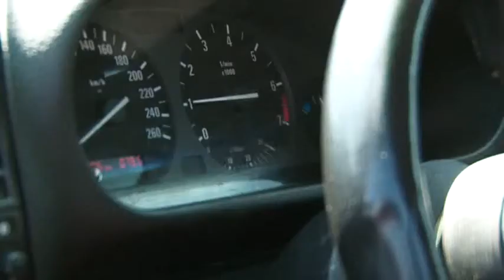Kamień Śląskij Rec Vision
Kamień Śląskij Rec Vision 2009